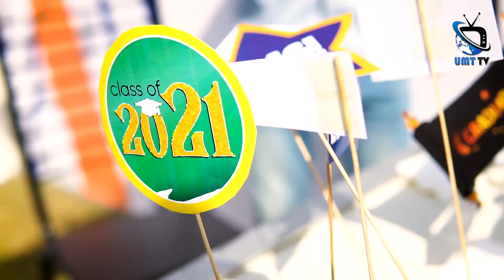Students , Proud Parents, Faculty and Chief guest | UMT | 20th Convocation | 2021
Graduates, UMT Faculty, and Staff members along with respected guests share their views on the 20th UMT Convocation exclusively on UMT TV.